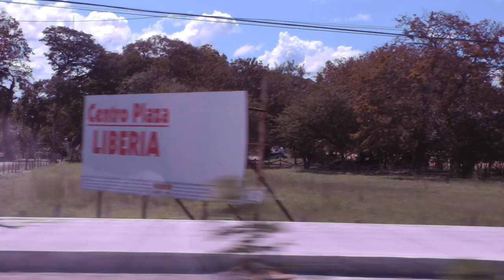driver view Costa Rica Hy. 1 (Pan-American Hwy.) north from Bagaces to Liberia in Costa Rica 12/1/13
This shows a driver's view of Costa Rica federal highway 1 going north from Bagaces to Liberia in Guanacaste province in Costa Rica on 12/1/13. This highway is also know as the Carretera InterAmericana, the Inter-American highway and the Pan-American highway. As you can see, this was during the period of obviously expanding and constructing new lanes.